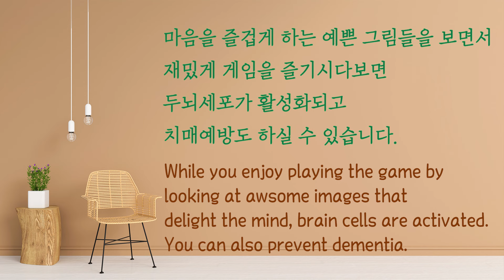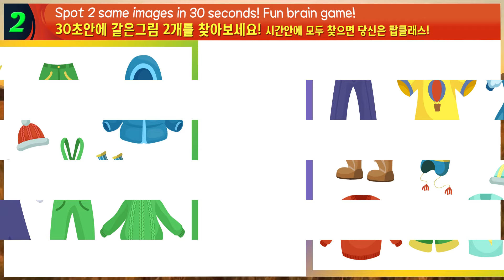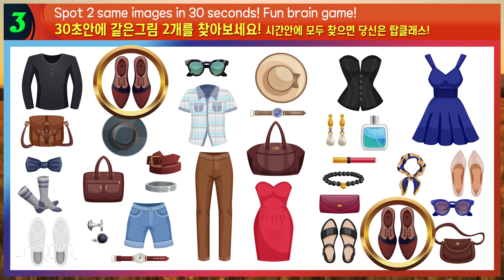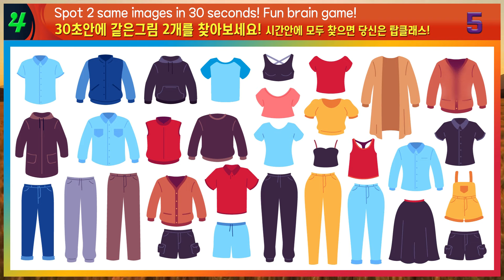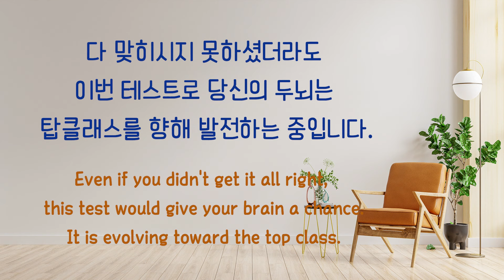재밌고 난이도 높은 같은 옷 찾기! [Find 2 same images in 20 seconds!]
두뇌게임을 통해 두뇌에 건강한 자극을 주면,
치매예방 및 두뇌 능력 향상에 큰 도움이 됩니다!

👇 온라인 책 구매 링크 👇
✔ 교보문고

Welcome to the brainpower station TOP class.
Find 2 same images in 30 seconds!